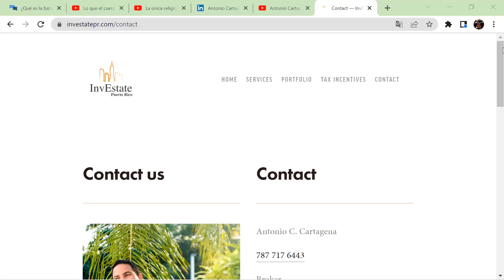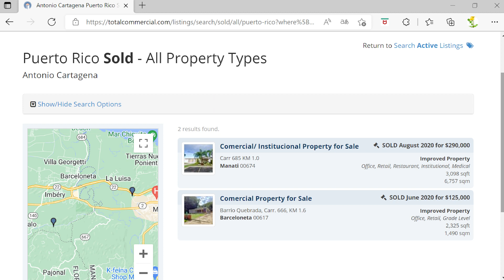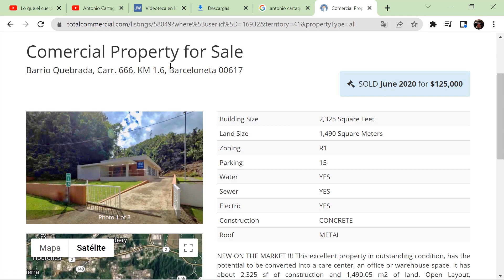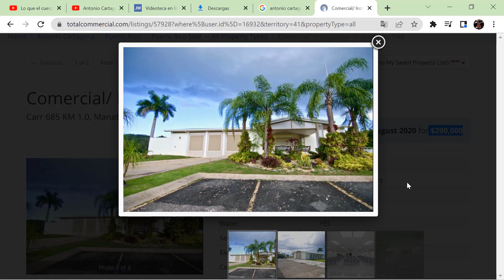Venta salones. El gran negocio del cuerpo gobernante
El gran negocio del cuerpo gobernante con la venta de salones del reino.